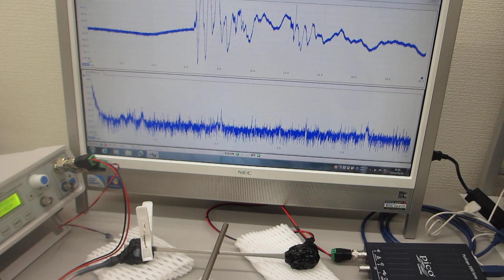オリジナル超音波発振制御プローブを利用した超音波の発振制御実験